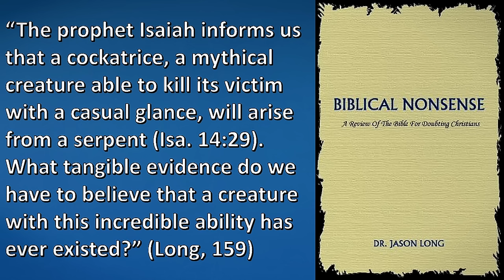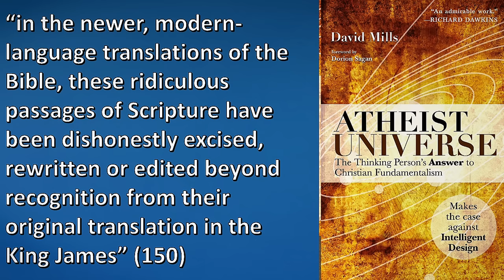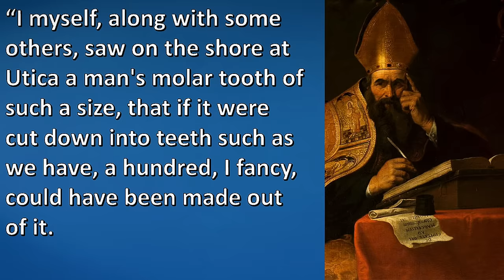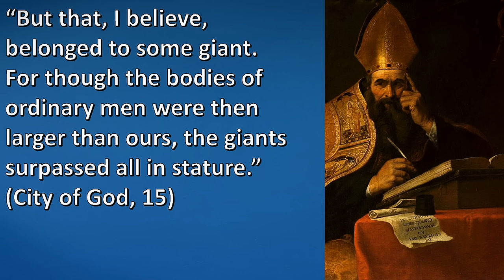Does the Bible Say Mythical Creatures Exist?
In this episode, Trent answers atheist claims that the Bible teaches that mythical creatures like unicorns and dragons exist.

00:00 Intro
00:44 Unicorns
05:13 Cockatrice
07:52 Dragons
09:59 Leviathan